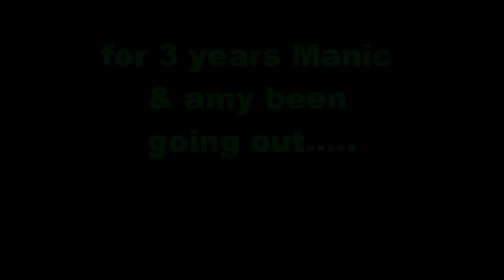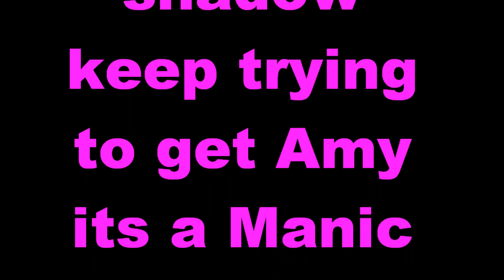Manic X Amy pt 6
I'm going to kill myself over this spelling and grammar in my old videos